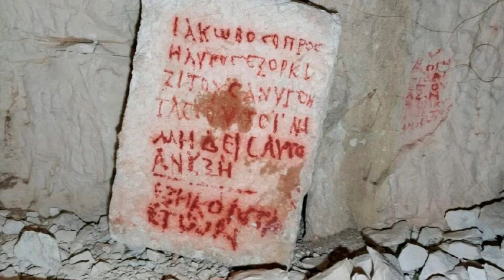The Bloody Curse of the Ancient Necropolis | History Mysteries | Artifacts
The Bloody Curse of the Ancient Necropolis | History's Mysteries | Artifacts

Beit Shearim is a city in Lower Galilee from Roman times. After the destruction of Jerusalem in 70 AD it became the center of Jewish culture.

Despite the fact that the necropolis of Beit Shearim is well studied, the catacombs with this grave were discovered only recently and absolutely accidentally - they turned out to be part of a complex of interconnected burial caves.